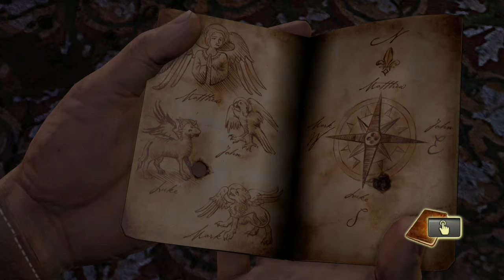Uncharted: Drakes Fortune Remastered Gameplay Walkthrough Part 11- Underground Trail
In This Awesome Part We Solve The Monastery Puzzle And Reveal A Hidden Passage Underground Which Also Has The Biggest BS In Video Games
Uncharted: The Nathan Drake Collection Is Developed By Naughty Dog Who Is Also Responsible For The Jak And Daxter Series And The Last Of Us.
This Is A Remastered Collection Of All The Of The Ps3 Uncharteds. Drakes Fortune, Among Theifs And Drakes Deception With Updated Grapics And Modes
Stay Awesome!